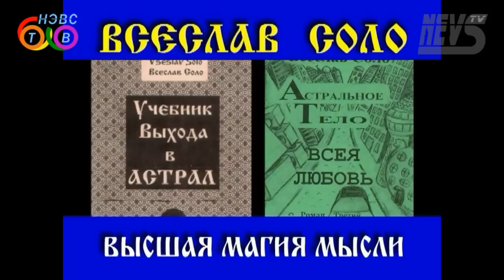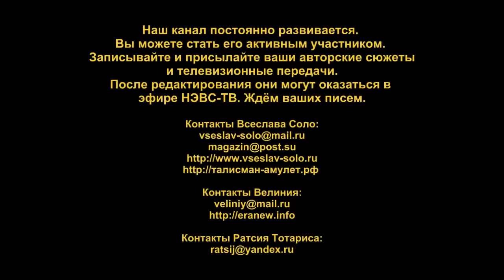МОЛОДОСТЬ (Энергобеседка, выпуск 1)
Это 1-й выпуск «Энергобеседки» тв канала НЭВС-ТВ * NEVS-TV
Беседу ведут соученики Ратсий Тотарис и Велиний на тему «Молодость» основываясь на материалах Международной Школы Логики Сознания Всеслава Соло.
В этом выпуске обсуждаются разные аспекты молодости: Почему некоторые люди не хотят быть молодыми? Возможно, нужно прежде всего понять саму суть молодости? Почему обычный период молодости такой маленький, ведь каждому человеку под силу жить в этом состоянии как минимум больше 100 лет, при средней продолжительности жизни в 400 лет в новом параллельном мире? Какие возможности предоставляет молодость? Что нужно для того, чтобы быть верно устремлённым жить значительно дольше и успеть реализовать себя? Почему наступает жизненная усталость и как с ней бороться? И многие другие аспекты молодости поднимаются в этом выпуске.